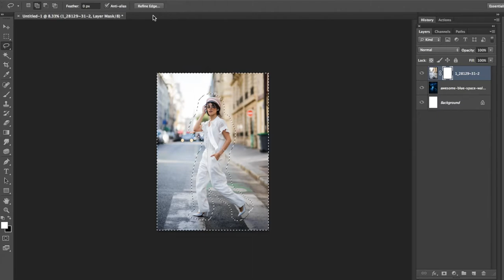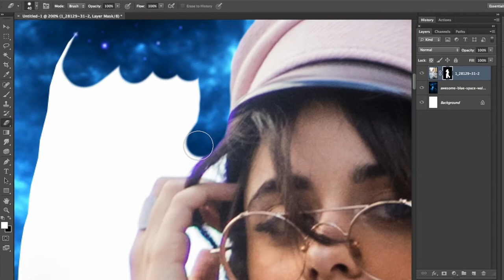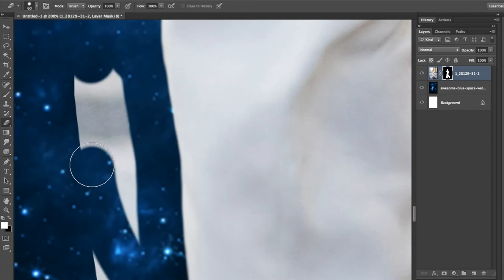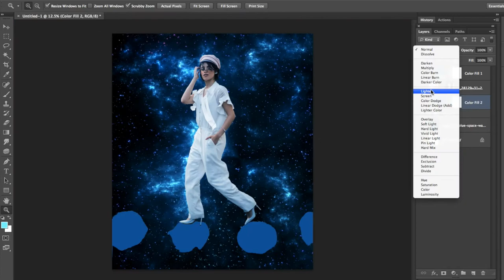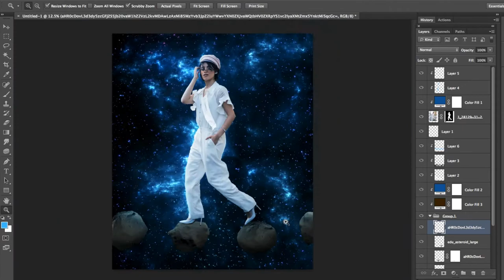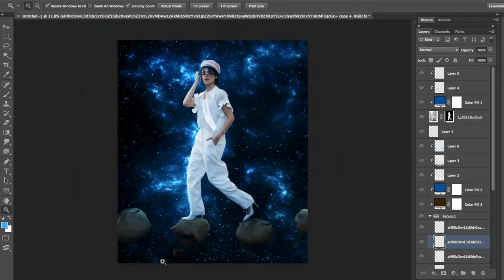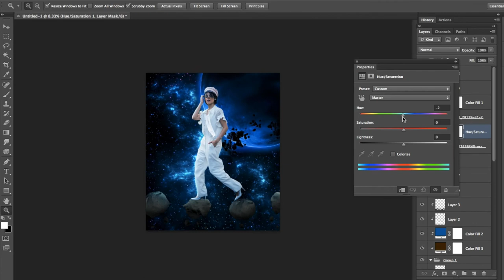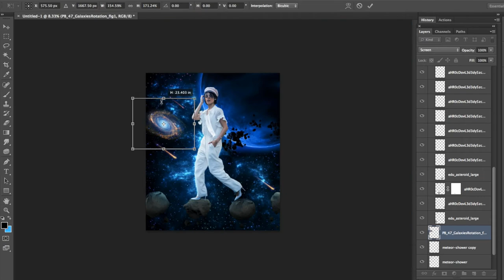CAMILA CABELLO SPACE EDIT - SPEED ART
Satisfying time lapse video of a photoshop of Camila Cabello in space based on the lyrics "the gravity can't hold us, your hands are outer space" from her song Into It. Slow it down to receive a sort of "tutorial"